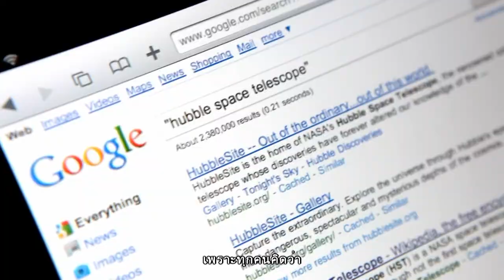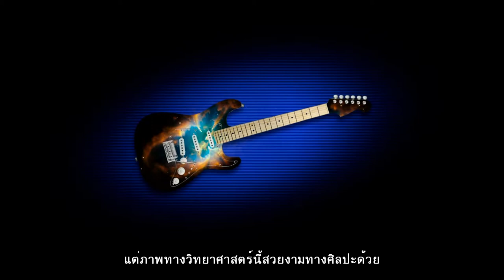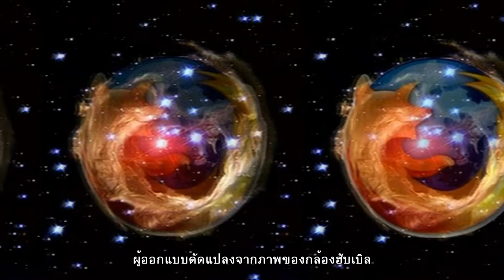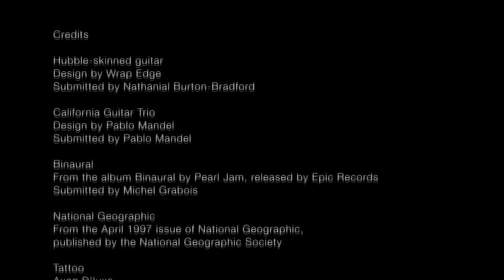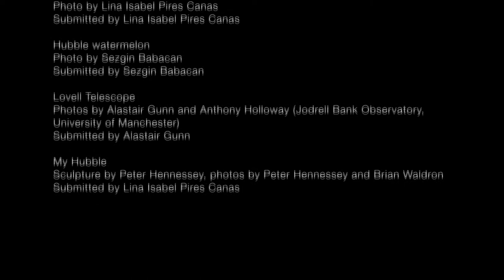ฮับเบิลคาสท์ : ไขปริศนาจักรวาลกับฮับเบิล ตอนที่ 38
ตอน ผลงานกล้องฮับเบิลกับศิลปะร่วมสมัย

เมื่อกล้องฮับเบิลขึ้นสู่อวกาศในปี ค.ศ.1990 นักดาราศาสตร์ทุกคนรู้ว่าการค้นพบที่ยิ่งใหญ่ทางวิทยาศาสตร์กำลังจะเกิดขึ้น แต่ละเรื่องจะช่วยสร้างแรงบันดาลใจให้มนุษย์สนใจ และเข้าใจเอกภพมากขึ้น แต่จะมีใครคาดคิดหรือไม่ว่า ภาพจากกล้องฮับเบิลยังนำไปใช้ประโยชน์ด้านอื่น ๆ ได้อีก

กล้องโทรทรรศน์อวกาศฮับเบิลของ NASA / ESA จะถ่ายภาพในระบบดิจิทัลที่มีคุณภาพสูง ตลอดเวลาที่ปฏิบัติงาน ได้ถ่ายภาพสมาชิกในจักรวาลมากมาย มีตั้งแต่ดาวฤกษ์เกิดใหม่ไปจนถึงกาแล็กซีอายุมาก ภาพมหัศจรรย์จากอวกาศทั้งหมดนั้น ช่วยส่งเสริมให้กล้องฮับเบิลกลายเป็นดาราดังของโลกไปแล้ว เพราะทุกคนคิดว่า กล้องฮับเบิลคือความหมายหนึ่งของ “วิทยาศาสตร์” เป็นเพราะอะไร เราจะมาดูกัน